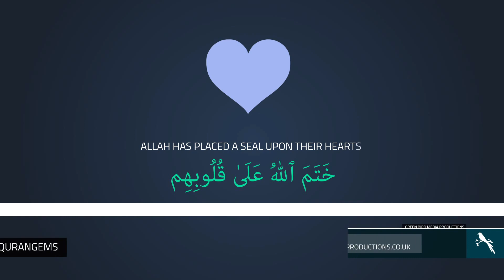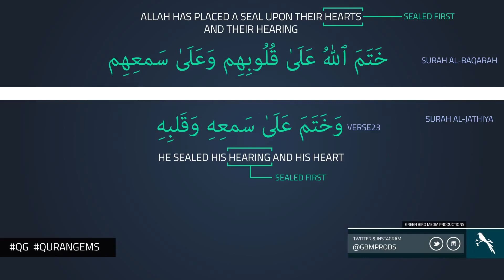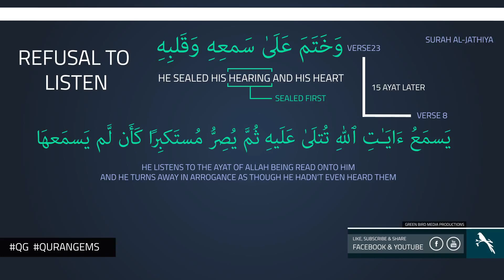21 - Sealed Hearts - Part-1 I Gems of Quran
21 - Sealed Hearts - Part-1 I Gems of Quran